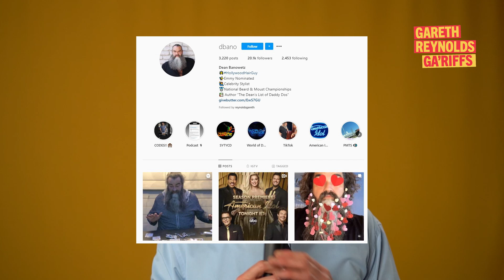Ga'riffs February 11th 2021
00:00:00 Star
00:00:59 Riffs Just In
00:07:38 Zoos
00:09:46 The dark side of Midwestern Values
00:12:07 perfect pillow thickness
00:13:55 As Seen On TV items you saw on TV you nearly fell for
00:16:51 Overly articulate and friendly strangers
00:19:27 The moment you learn Outback Steakhouse started in Tampa (Go Bucs!)
00:21:52 Gary Busey: Pet Judge
00:24:13 What’s the story behind your bracelets/wristbands?
00:25:17 Moonshine
00:26:59 Would you rather wear a turtleneck for a year or go without weed for a month?
00:32:20 Sebastian Gorka impression and break down of how full of shit fake that fucking accent is
00:33:19 Cats waking you up early
00:35:48 Weirdest place you ever woke up
00:38:53 Dedicating a song on the radio to your crush
00:38:51 Cryptids
00:44:04 The Handforth Parish Council Zoom meeting
00:45:12 Gov. Evers proposes legal weed in Wisconsin
00:48:01 Choose one of your accents to be stuck with for the rest of your life
00:49:58 Jams, jellies, preserves, and marmalade
00:51:51 Bird Watching
00:54:16 Fridge magnets
00:55:49 Teaching your parents how to use tech
00:58:09 Armie "Dahmer" Hammer
01:00:12 Home Owners Associations
01:00:59 High School Theatre kids
01:03:03 The World Beard and Moustache Championships
01:03:53 Craziest thing you’ve seen through a neighbor’s window
01:03:54 Would you rather perform as a magician, ventriloquist, or juggler?
01:05:26 Writers block
01:06:19 Perfume commercials
01:09:07 Guest suggestion
01:10:25 Jose

Join me (and possibly Jose) weekly for my Instagram Live show.
Edited by Andrew Tregoning